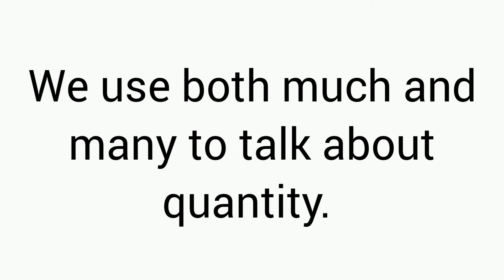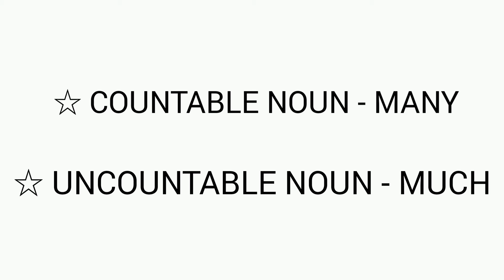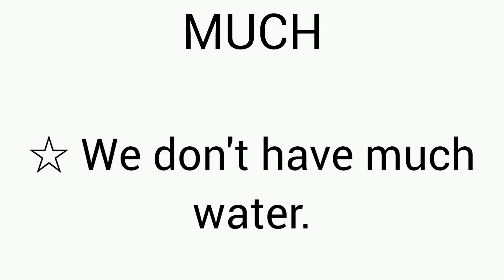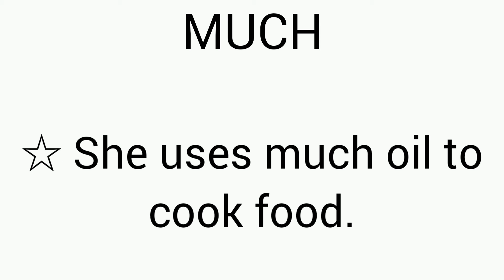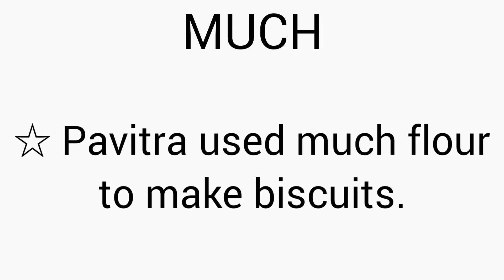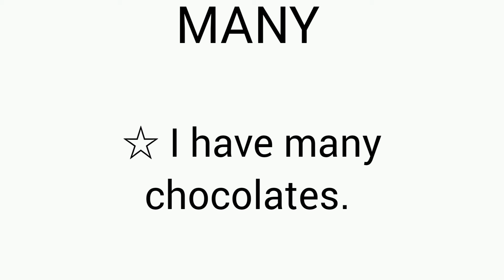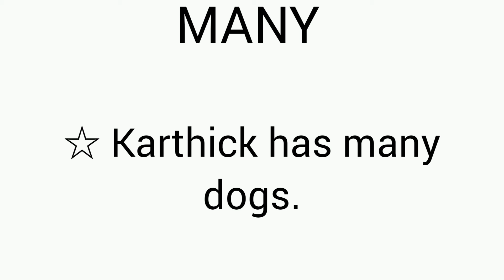Spoken English for Beginners| Spoken English in Tamil | Spoken English through Tamil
| Learn English Tenses | Postive sentence | English Pesa Aasaya